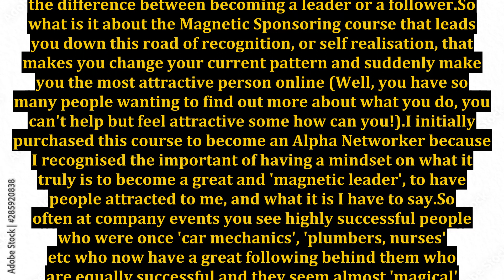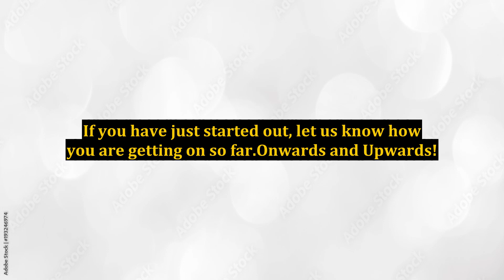How Magnetic Are You?